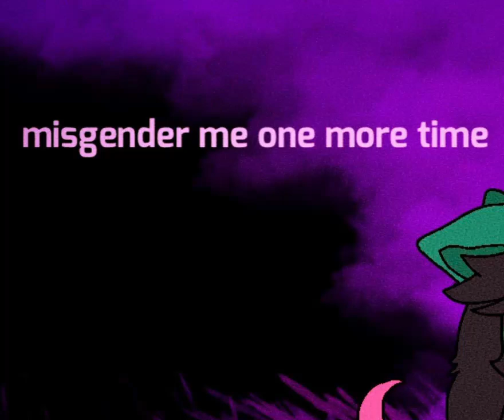Ralsei has had enough